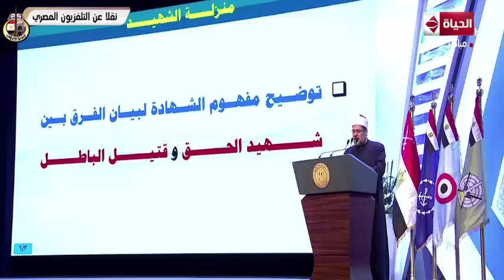وزير الأوقاف يقول : " بون شاسع بين شهيد الحق وقتيل الباطل"